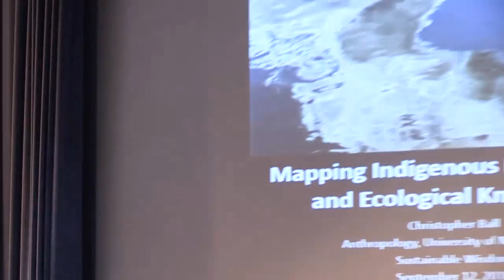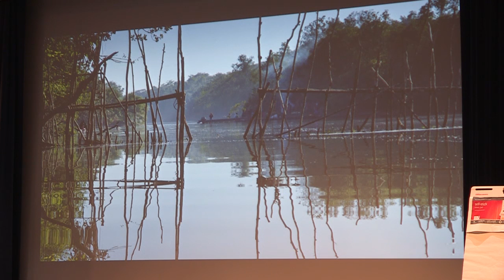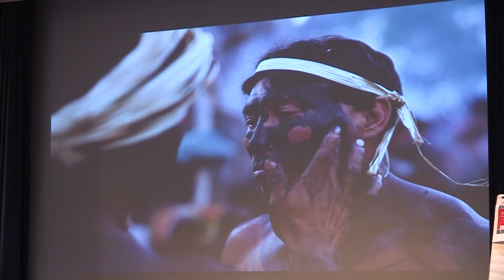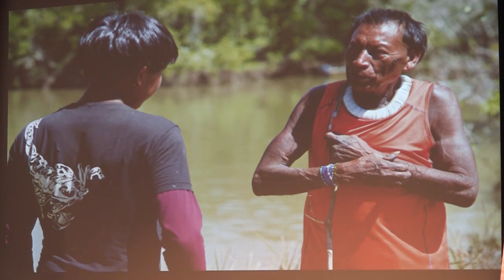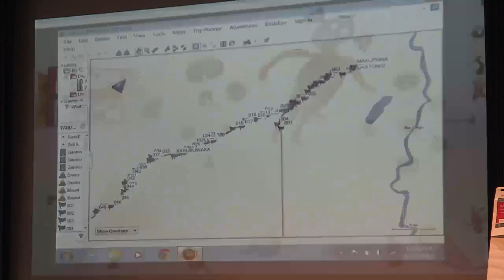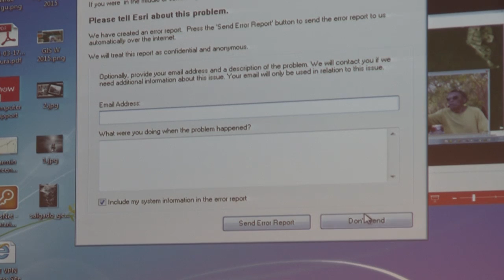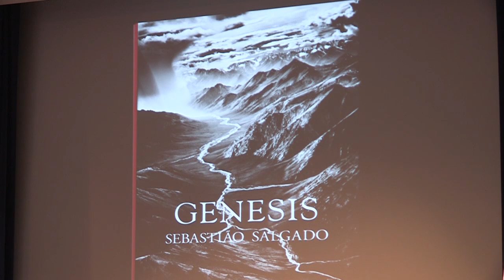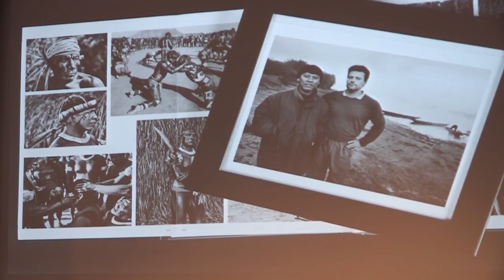Christopher Ball : “Preserving Indigenous Ethnohistory and Ecological Knowledge”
Dr. Christopher Ball is assistant professor of anthropology at the University of Notre Dame. This is a talk given at the conference, Sustainable Wisdom: Integrating Indigenous Knowhow for Global Flourishing, which took place at the University of Notre Dame in 2016.